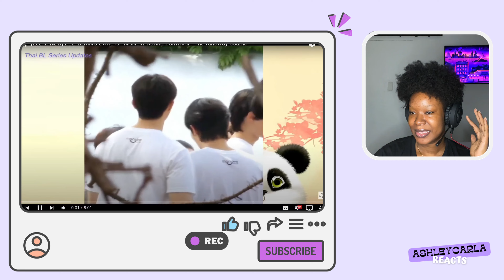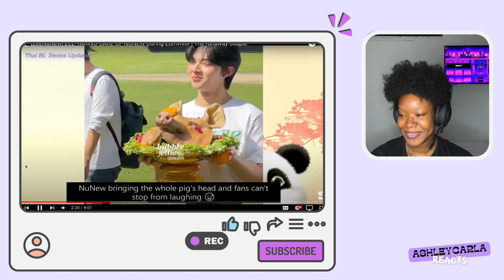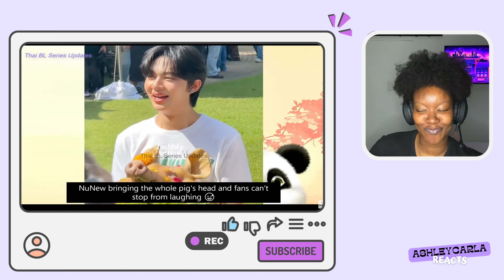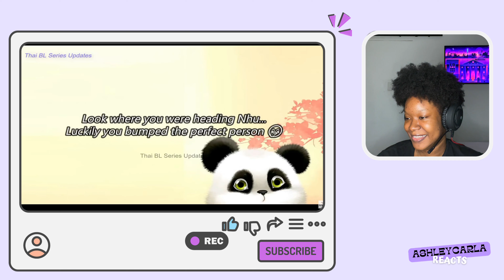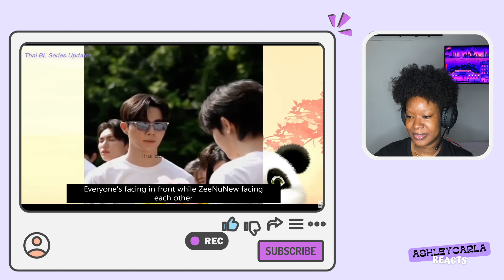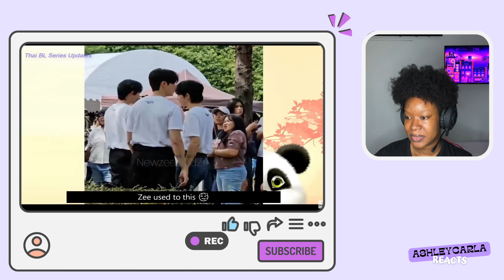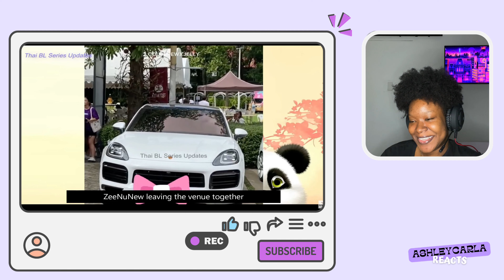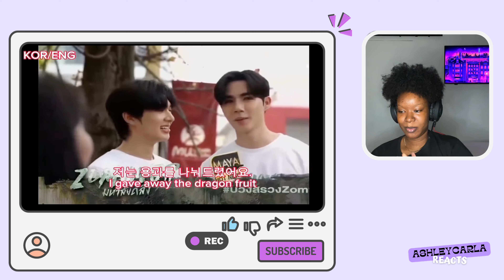ZEENUNEW MOMENTS at the Zomvivor Blessing Ceremony + interviews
The Zomvivor blessing ceremony was star studded! Really excited for this new project, can't wait to see how they deliver in 2024.

▹ Available reactions:
  ➢ NAUGHTY BABE - FULL UNCUT
  ➢ ONLY FRIENDS - FULL UNCUT
  ➢ The Middleman's Love - FULL UNCUT
  ➢ Pit Babe - FULL UNCUT
  ➢ Cooking Crush
  ➢ MY DEMON (K DRAMA)
+ MORE!

CHAPTERS:
INTO 0:00

TAGS~ zee pruk , nunew, zeenunew, nunew chawarin, zomvivor bl series, maxnat, boss, bosschaikamon bosschaikamon , domundi , netjames ,bl series Eng Sub